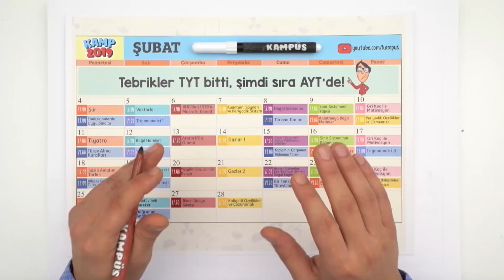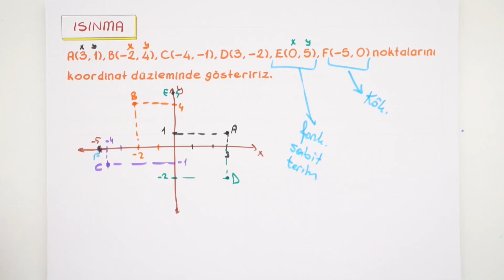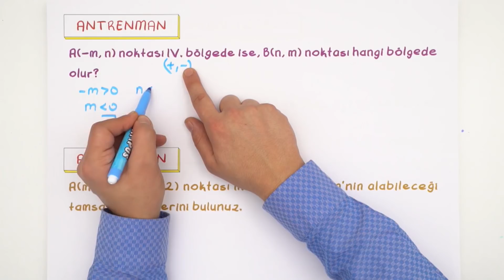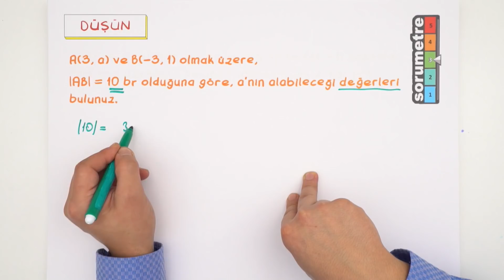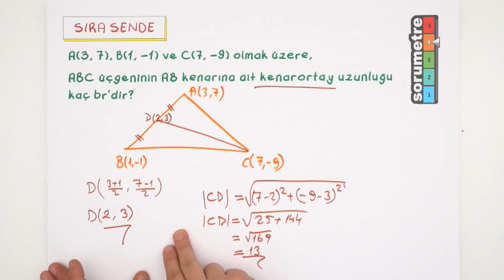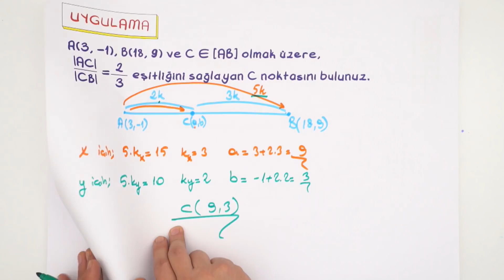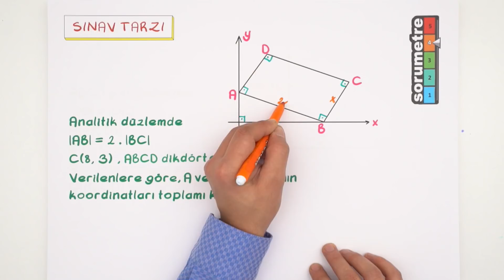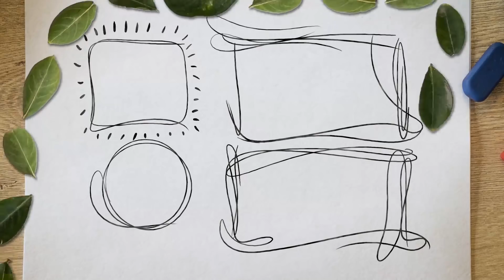Noktanın Analitiği | AYT Geometri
AYT Geometri dersinde bugün, 'Noktanın Analitiği' konusunu öğreniyoruz.
Ödüllü sorunun cevabını bir sonraki videoda bulabilirsin! kamp2019 ile Kampüs kanalında tüm uzman hocaların sizler için bir araya geldiği TYT ve AYT konularını tamamen bitiriyoruz. 2019 tayfa buraya! Program takvimini çıktı alıp duvarına as, bizimle beraber planlı bir şekilde tüm TYT - AYT konularını bitir. 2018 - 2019 YKS serüveninde birlikte çalışmaya hazır mısın? Daha fazlası için takipte kal kaçırma 😎